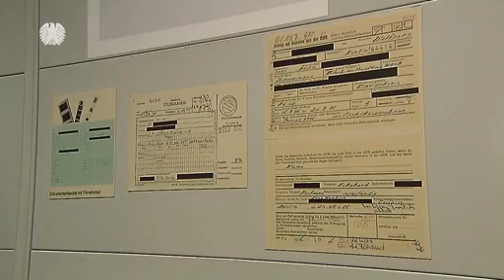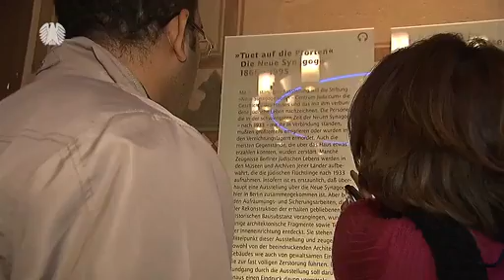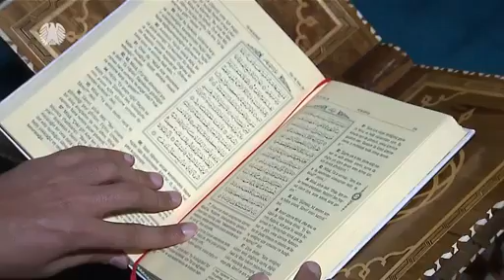Arabische IPS Stipendiaten im Bundestag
24 junge Frauen und Männer aus arabischen Ländern absolvieren ein Internationales Parlaments-Stipendium im Bundestag